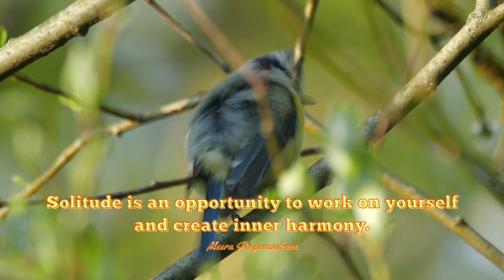Empowering Quotes (272) - Solitude is an opportunity